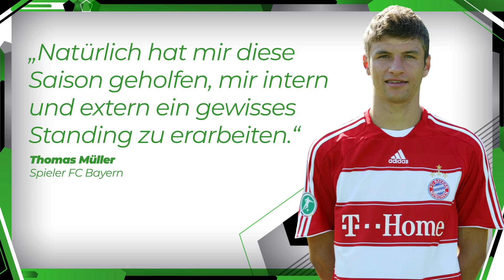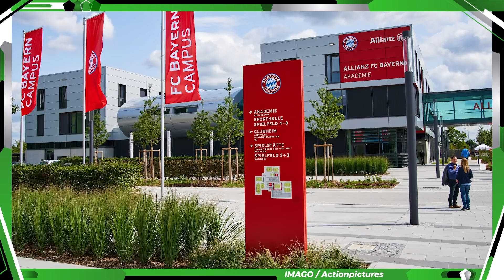FC Bayern: Diese Talente müssen bald Bundesliga spielen! | Analyse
Der FC Bayern rüstet sich für die Zukunft. Aktuell befindet sich der Rekordmeister im Umbruch und sucht neue Spieler ... aber ist das überhaupt nötig? Immerhin befinden sich aktuell einige vielversprechende Talente im Nachwuchsbereich, insbesondere der U23-Mannschaft. Heute blicke ich auf die größten Talente, die beim FC Bayern aktuell in der 3. Liga spielen. Dazu blicken wir auf die Transferstrategie des FC Bayern. Welche Spieler müsste man jetzt verpflichten, um in ein paar Jahren den Talenten aus dem Campus eine ausreichende Perspektive bieten zu können? Hier bin ich auch auf euren Input gespannt!

Bildquelle: Imago
YEAH! Ich gehöre auch zu funk. Schaut da mal rein